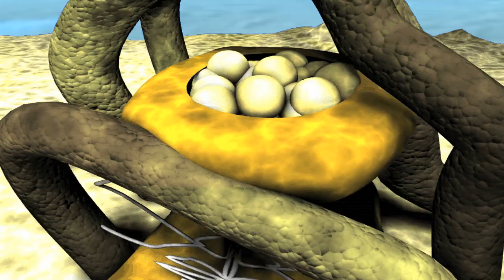UnderSea Adventure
Examen final de 3D para UNIACC del año 2011, solo utilize texturas del mismo programa a excepción de las últimas 2 'escenas'
Los personajes fueron modelados, y animados en 3DMax, utilizando Bend, TurboSmooth, EditablePoly, Scale,Rotation,Position. Movimientos de cámara y fondo fueron utilizados, al igual que la composición final se hizo en Adobe After Effects y Adobe Premiere Pro.
El audio pertenece a distintos videojuegos/fuentes, pero no se incluye como medio ilegal ya que solo son segundos de música, o sonidos.